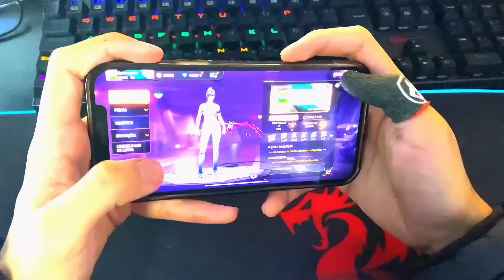দু*ধ দেখানো সেলিব্রেটি || Halal Tiktoker Tabassum Mim Exposed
This Video upload Only Entertainment.

We all Are in same place and our responsibility  is also same.